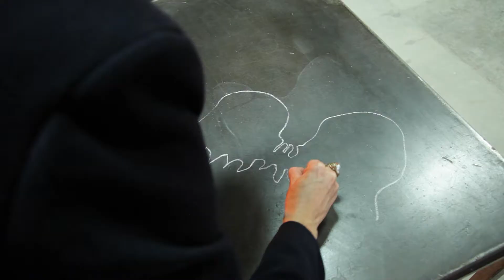GLASSTRESS 2019 - Janaina Tschäpe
Artist Janaina Tschäpe talks about her work "Ein Gefühl von Flut" ("A feeling of Tide") and her experience with glass in Berengo Studio's Furnace for Glasstress 2019